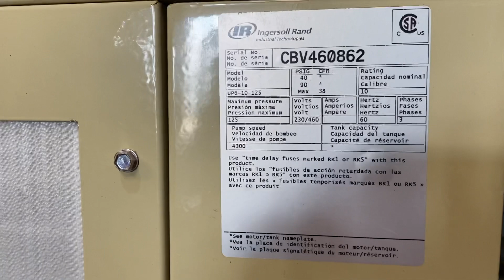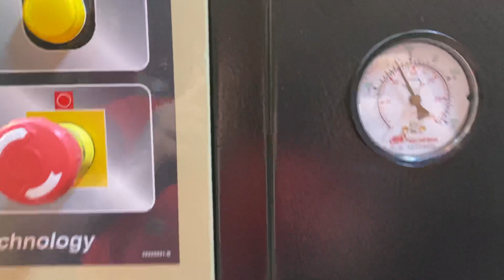1537 10HP Ingersoll Rand